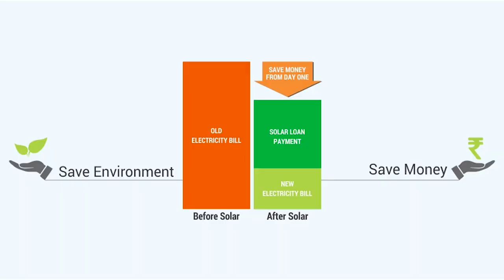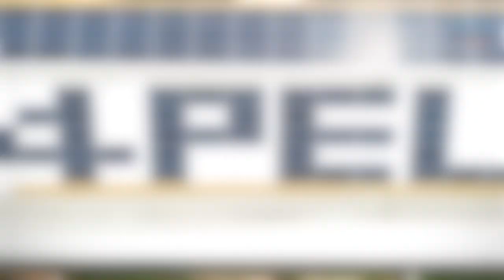The Rise of Solar Power: India's Top 10 Solar Energy Startups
Solar power is an industry that is developing rapidly here in India. As of December 2019, the country's solar capacity is at around 32 GW, and continues to rise due to the fact that India is the lowest-cost producer of solar power in the world! With this in mind, it's no surprise that the solar energy space has begun to attract the interest of entrepreneurs who see the potential that this market has. 00:00

01:00 Oorjan Cleantech: Oorjan Cleantech was founded by IIT Bombay alumni Roli Gupta and Gautam Das in November 2014. The startup provides rooftop solar panels to help its customers bring down energy costs. It also helps its low-income customers to secure easy solar loans through its partnership with IDBI Bank and other banks. Oorjan Cleantech last raised $450,000 in seed funding led by online venture capital firm Globevestor in October 2017.

01:35 Oriano Solar: Oriano Solar is a Mumbai-based cleantech startup that was founded by Sachin Jain, Sameer Shah, and Yeshwant Rao in 2015. Oriano provides turnkey EPC (Engineering, Procurement and Construction) for utility-scale solar power plants, solar farms, and rooftops. Oriano last raised $3 million in series A funding from the Samridhi Fund, a wholly-owned subsidiary of Small Industries Development Bank of India (SIDBI) in March 2017.

02:09 Claro Energy: Claro Energy is a New Delhi-based solar pumping solution provider which was founded by Kartik Wahi, Soumitra Mishra, and Gaurav Kumar in 2011. It provides solar-powered water pumping solutions to cater to the agricultural needs of rural farmers. In January 2019, Claro Energy raised an undisclosed amount of funds from the Samridhi Fund. Previously in February 2015, Claro Energy raised $1 million in debt funding.

02:47 Orb Energy: Orb Energy was founded by Damian Miller and NP Ramesh in 2006, with its headquarter in Bengaluru. It provides affordable solar solutions to its customers, who primarily consist of small and medium enterprises, as well as low-income individuals. In October of 2019, Orb Energy raised an undisclosed amount of funds from Shell Ventures. In January 2018, they raised $15 million in a combination of debt and equity funding.

03:19 MYSUN: MYSUN is a Noida-based online rooftop solar startup which was founded by Gagan Vermani and Gyan Prakash Tiwari in 2015. It provides a platform to connect highly-rated solar installers to deliver high quality, fairly priced solar systems to its customers. In October 2016, MYSUN raised $2.5 million in series A funds led by early and growth stage investment firm General Catalyst.

03:46 Cygni Energy: Cygni Energy is a Hyderabad-based solar energy startup which was founded in 2015. It offers a novel solar DC solution to provide green solar energy and dc power at affordable costs to its customers. Cygni Energy last raised $6.4 million in a mix of equity and debt funding. The equity was led by venture capital firm Endiya Partners and the debt funding was led by Induslnd Bank.

04:15 Fourth Partner Energy: Fourth Partner Energy is a Hyderabad-based cleantech startup which was founded by Saif Dorajiwala, Vikas Saluguti, and Vivek Subramanian in 2010. It provides turnkey rooftop solar energy solutions to its customers, to help them reduce energy costs and provide sustainable energy solutions. In December 2019, Fourth Partner Energy secured a 50 million dollar line of credit from Bank of America.  Earlier in June 2018, they raised $70 million in a series B round from The Rise Fund.

04:47 Azure Power: Azure Power is a New Delhi-based clean energy startup which was founded by Inderpreet Wadhwa in 2008. Azure provides affordable and clean solar energy to its customers through utility-scale solar power projects. The cleantech startup claims to have more a 190 solar powered rooftops in their portfolio across 23 states in India. Azure Power last raised $75 million in a post-IPO equity funding from Caisse de Depot et Placement du Quebec in November 2019.

05:20 CleanMax Solar: CleanMax Solar is a Mumbai-based solar energy startup which was founded by Sushant Arora, Kuldeep Jain, and Andrew Hines in 2011. Cleanmax provides solar energy solutions for its clients, like rooftop solar panels in order to help them reduce energy costs, reduce carbon footprint, and achieve sustainability goals. According to CrunchBase, CleanMax last raised $38.6 millionp in a funding round from UK Climate Investments in April 2019.

05:50 ReNew Power: ReNew Power is a Gurugram-based cleantech startup ReNew Power was founded in 2015 by Sumant Sinha, a former investment banker. ReNew provides solar and wind energy solutions to boost the adoption of clean energy. In July of 2019, ReNew Power raised $300 million via rights issues from Goldman Sachs, Abu Dhabi Investment Authority and Canada Pension Plan Investment Board. So far, this clean energy startup has raised a total of $2.3 billion, according to CrunchBase.